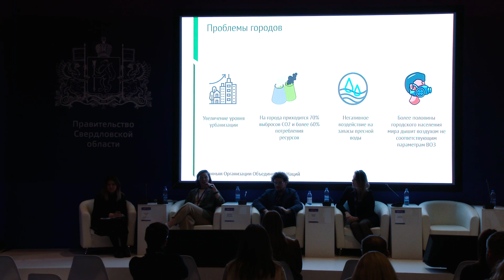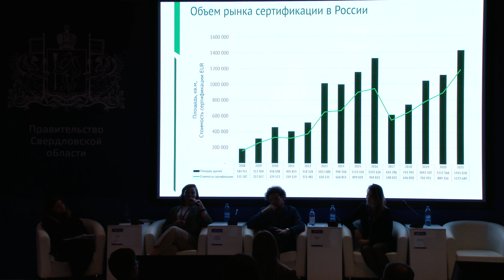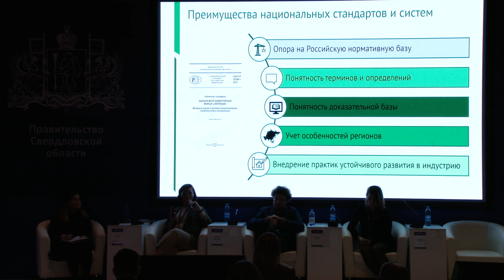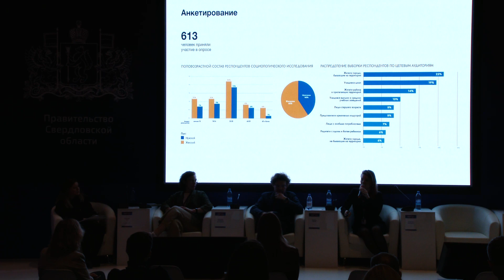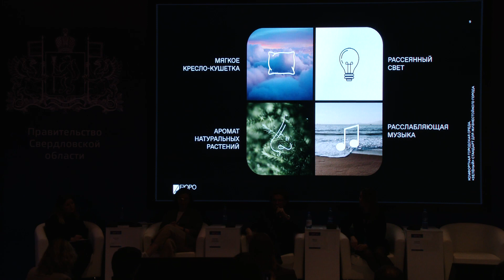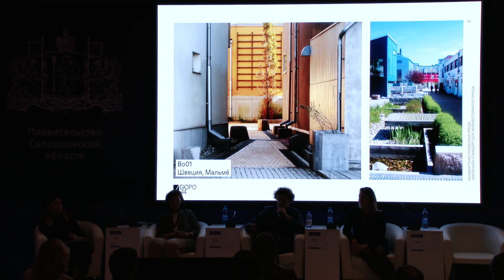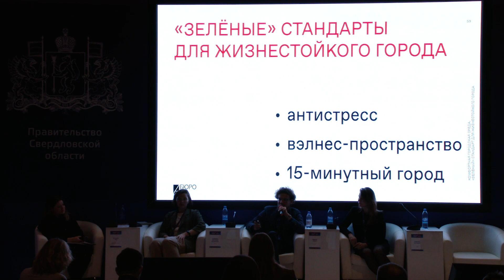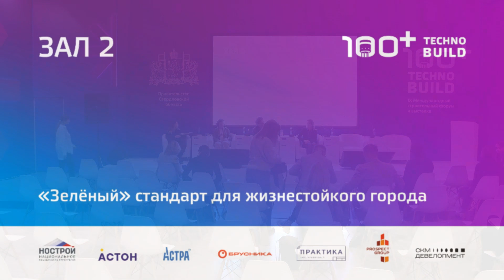18 окт 2022 | Зал 2 | 16:30-18:00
«Зелёный» стандарт для жизнестойкого города (соорганизатор - Мосурбанфорум)

Критерии комфорта эволюционируют вместе с преобразованиями архитектурной и градостроительной мысли, а также открытий о том, как среда влияет на человека. Нормы и правила застройки, обеспечивающие безопасность и качество существуют с давних времен. Только в последние десятилетия стандарты и системы сертификации призваны обеспечить «жизнестойкую» среду для горожан и стать путеводной звездой для проектировщиков и девелоперов.

С 1 ноября в Российской Федерации начинает действовать национальный стандарт «зеленого» строительства многоквартирных жилых домов (ГОСТ Р).  ГОСТ Р разработан Минстроем России совместно с ДОМ.РФ с учетом опыта ведущих международных систем LEED, BREEAM, DGNB.

На сессии эксперты обсудят значимость международных и новых российских систем, их критериев, перспективы использования в девелоперской практике, а также влияния на развитие территорий уже на стадии проектирования.

- Как изменились практики проектирования территорий под влиянием систем сертификаций зданий?
- В какой степени появление стандарта для многоквартирных домов поможет реализовывать принципы Urban Health при создании современной городской среды?
- Как в погоне за сертификацией не потерять индивидуальный подход и комфорт для каждого?
- Поможет ли существование подобных систем оценки создать по-настоящему устойчивые и жизнестойкие города?

Модератор:
Алсу Фатехова, архитектор-аналитик, Аналитический центр АНО «Московский урбанистический форум»

Спикеры:
1. Андюсева Анастасия, руководитель проектов по международной сертификации зданий, HPBS
2. Марков Сергей, архитектор и партнер, Бюро А4
3. Седунова Екатерина, ведущий специалист направления устойчивого развития, Брусника